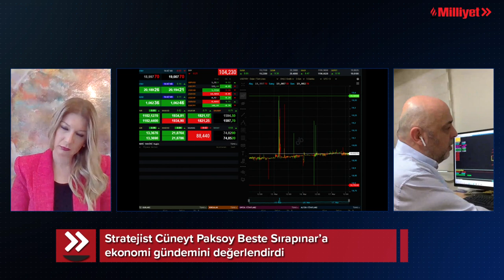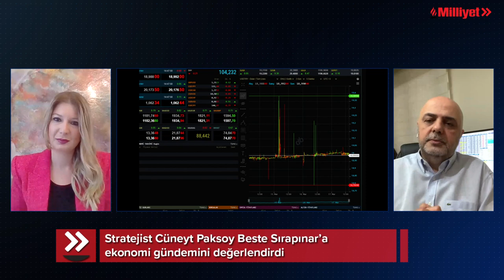“Gram altın portföylerde olmalı” | EKONOMİ GÜNDEMİ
Stratejist Cüneyt Paksoy ECB kararı sonrası global piyasaları değerlendirdi